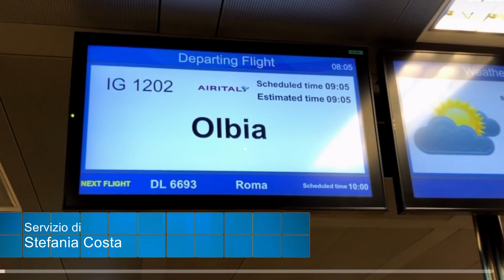Continuità Territoriale, la voce dei sindacati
E la decisione di Aeroitalia di operare senza compensazioni sull'Olbia -Roma non sorprende i sindacati che invece manifestano preoccupazioni per il paventato ricorso al Tar annunciato dal vettore italiano in forte contrasto con la spagnola Volotea dopo la comunicazione  di quest'ultima di volare senza compensazioni proprio sulla rotta Olbia - Fiumicino. Per i confederali è necessario apportare modifiche sostanziali al bando.